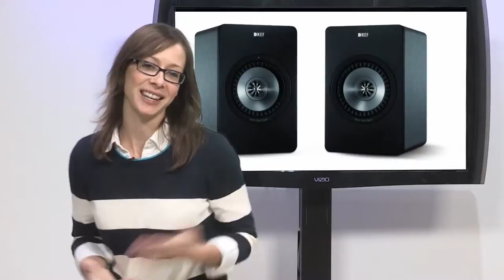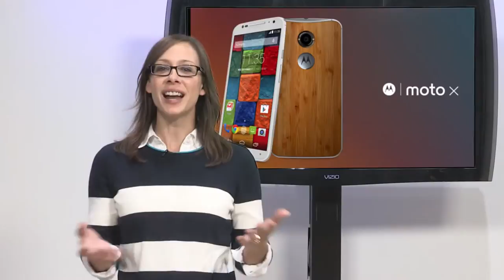Geek Beat Archives Cyber Monday and Best Online Deals Through Christmas